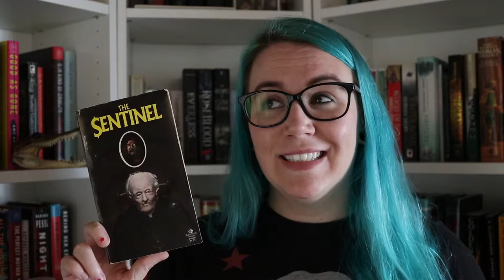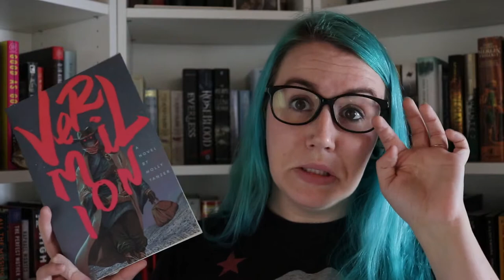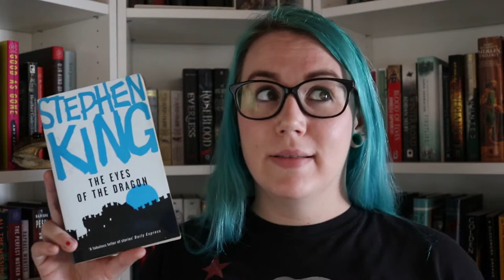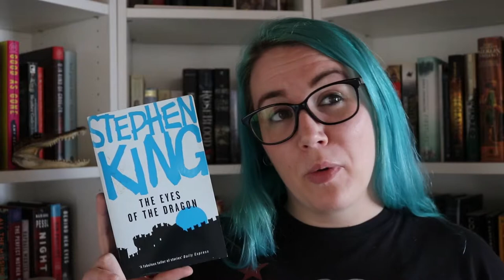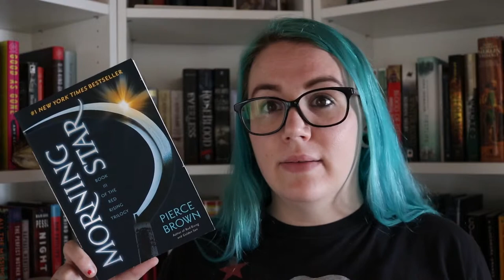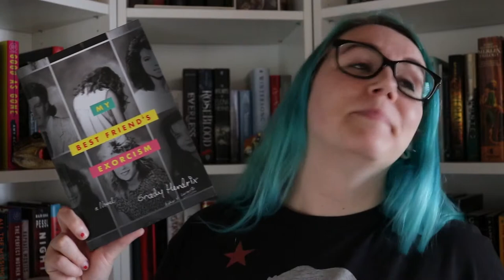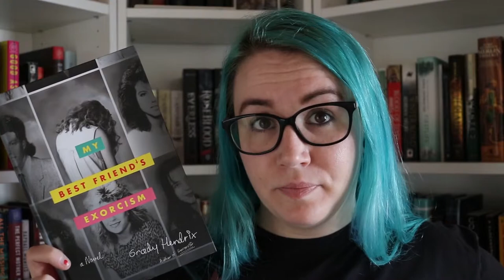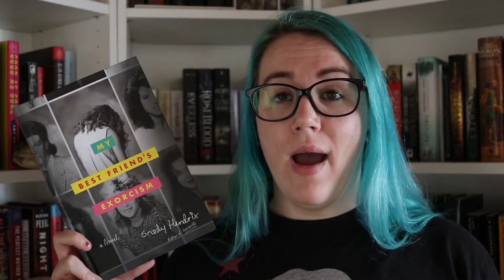What I Read in March | Reading Wrap Up March 2019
Hello to all your beautiful faces! Join me as I go over the books I read in March. The good, the bad, and the plain ridiculous.

Books Mentioned:
Vermilion by Molly Tanzer
The Talisman by Stephen King
The Sentinel by Jeffrey Konvitz
Dread Nation by Justina Ireland
Elevation by Stephen King
My Best Friend's Exorcism by Grady Hendrix
Morning Star by Pierce Brown
The Eyes of the Dragon by Stephen King
The Dark Game by Jonathan Janz

Find Me!